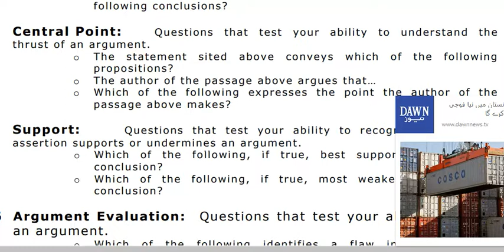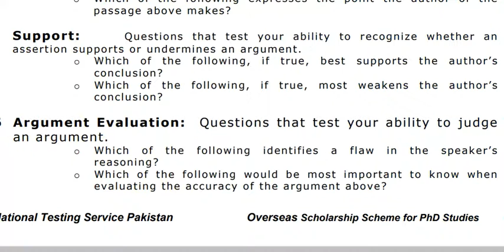support questions in logical argument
Logical Videos Links , Full Series for Good Learning

Main Features of Logical Reasoning are
1- It consists of short statement ( often one para only)
2- In the statement some information about problem are given , Facts / reasons / premises are described
3- In the statement some conclusions / results / efects  are given
4- Number of questions based on the statement are at most three ( 3 or less questions)

watch video and please comment about it below so that we be able to serve you better

Introduction and types of Analytical Ability NTS HEC
                                  Analytical Reasoning and Logical Reasoning are essential part of Analytical Ability for many tests . NTS national testing service and HEC higher education commission have analytical ability portion in their tests like NAT GAT HAT . It is also part of most Job tests and University College Admission Test Aptitude test and Entry test in Islamic Republic of Pakistan . Munir Ahmad Khokhar is the Expert in Analytical Ability . Thousands of his students passed the tests easily . here are some lectures by him for benefit of future applicants of these tests .

Educate a person to make this word a lovely place

Check Out Other Useful Videos  : links given here (below is list )
7-
Check Out Other Useful Channels : links given here (below is list )